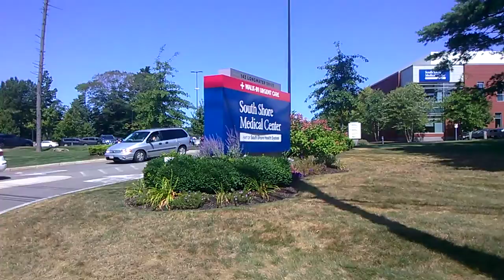Norwell Massachusetts tour videos video 8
A video on Norwell Massachusetts tour videos video 8 and about making the world a better place for all.